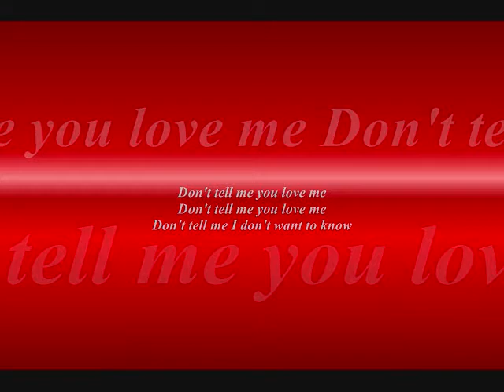DON'T TELL ME YOU LOVE ME Played by Poncho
My Great 80's Challenge #5